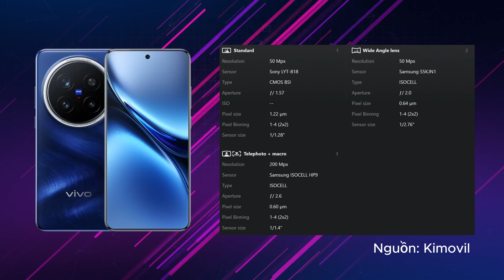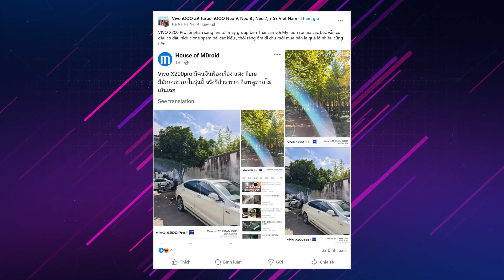So sánh tất tần tật camera OPPO Find X8 Pro vs vivo X200 Pro: 1-9 / 1-10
© Bản quyền thuộc về Rương Công Nghệ, VT MEDIA và Vật Vờ Studio